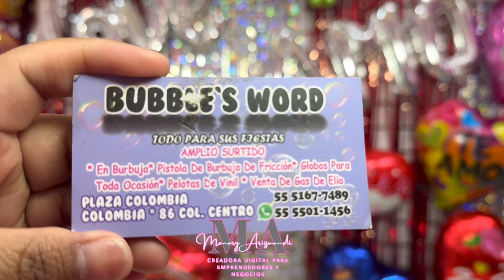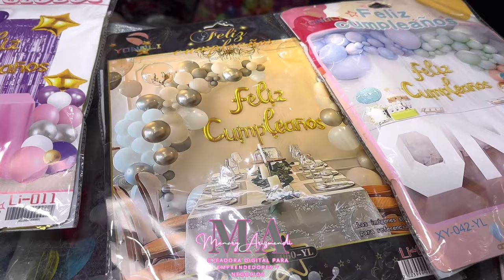Donde surtir todo para San Valentín e iniciar tu negocio. || Los reyes de la decoración 💟 Globera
colombia 86
Lunes a sábado de 10:00 a 6pm
Dónde están peluches grecia 😅
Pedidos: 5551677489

PODEMOS REALIZAR TUS COMPRAS EN LAS PLAZAS DE LOS CHINOS CON PROVEEDORES DIRECTOS!😵🇨🇳
CONTÁCTANOS: